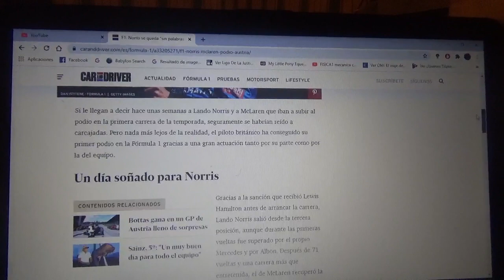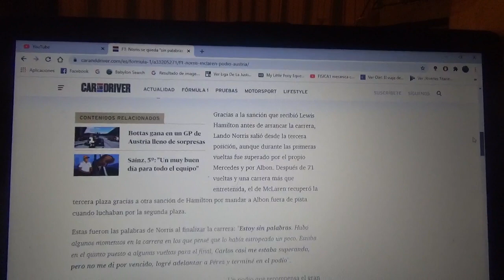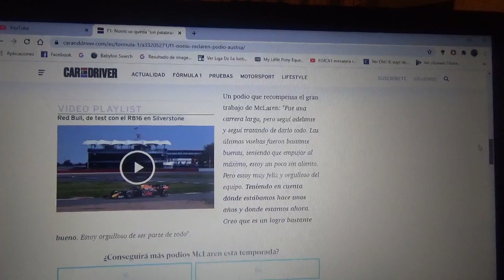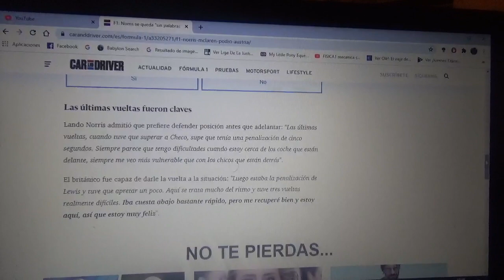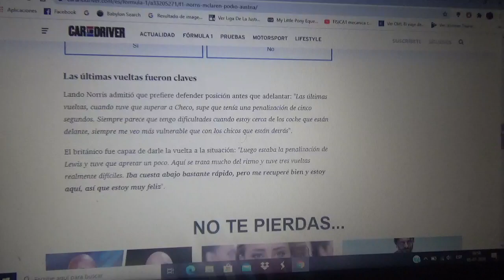Lando Norris consiguió su primer podio de F1 en el GP de Austria 2020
El corredor británico de Mclaren Racing Lando Norris obtuvo de manera inesperada su primera presencia de podio en su corta trayectoria en la Fórmula 1 todo esto con la sanción hacía el actual séxtuple campeón mundial el competidor de Mercedes Benz Lewis Hamilton

Situación muy similar que vivió la compañía automovilística de Woking con el español madrileño Carlos Sainz Jr. en el anterior GP de Brasil de 2019 cuando Hamilton también terminó perdiendo el podio con otra colisión con trompo contra Alexander Albon